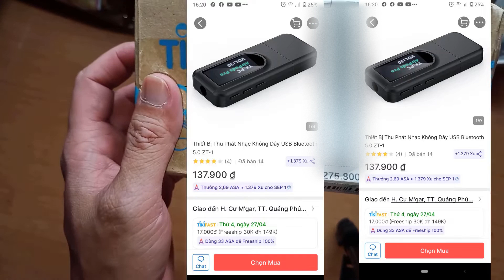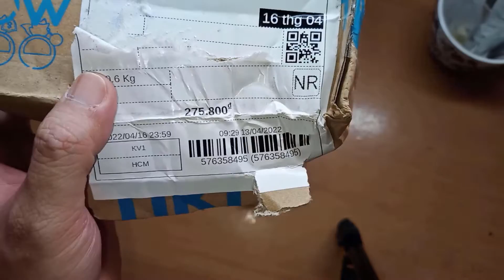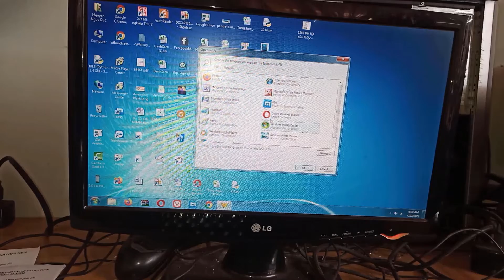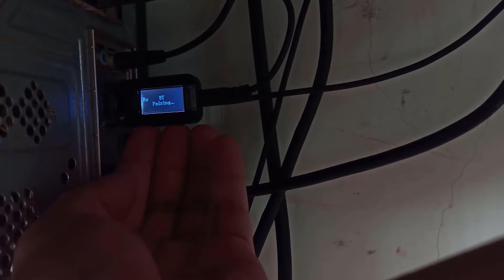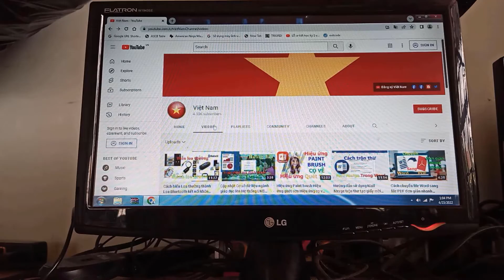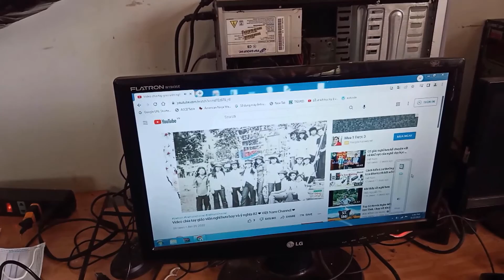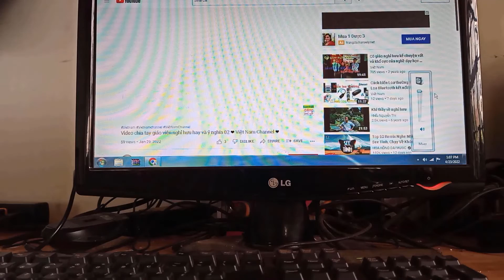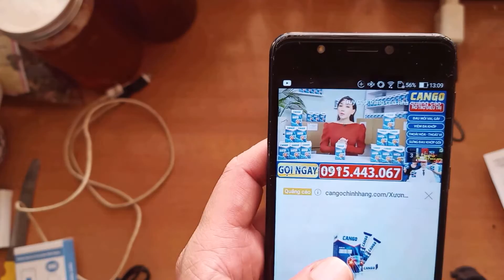Bộ thu và phát âm thanh Bluetooth 5.0 TZ 1 cho thiết bị và máy tính để bàn không có Bluetooth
Thiết bị Thu phát Bluetooth 5.0 TZ 1, USB bluetooth biến loa thường thành loa không dây. Cách biến mọi Loa thường thành Loa Bluetooth. Chế Tạo Loa Bluetooth.